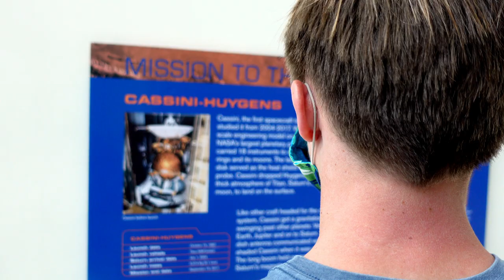California Science Center - Jellyfish & Rocket Ships (Vlog Episode 09)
Finn and I head down to the California Science Center in Los Angeles. We see jellyfish, rocket ships, a giant man made out of trash and more!

Shot on the Sony ZV-1. While there's a lot to like about the camera, I was unimpressed with the battery life. It died 2/3 of the way through our visit!

Edited on Davinci Resolve. Music by Ooyy and Rand Aldo.